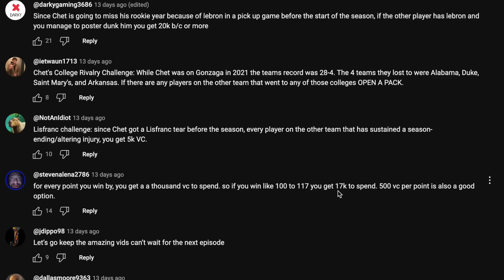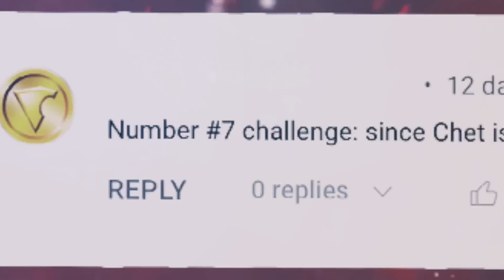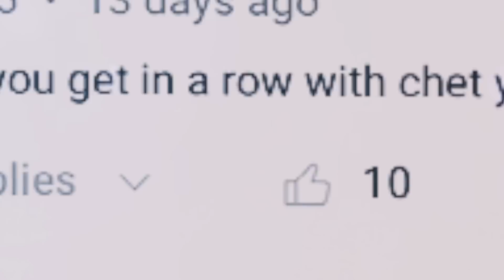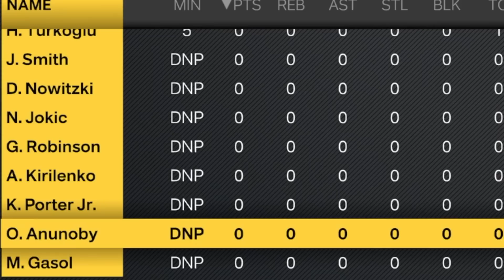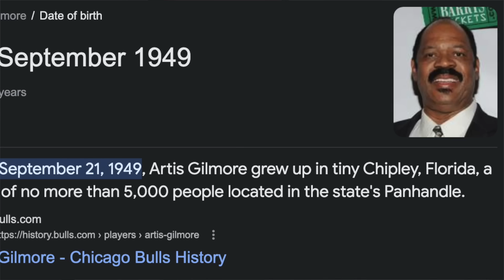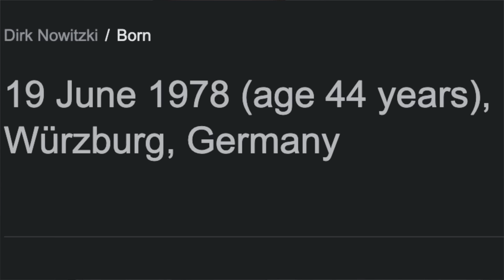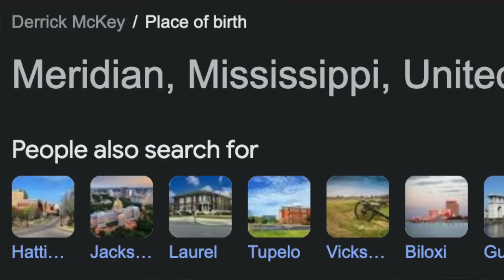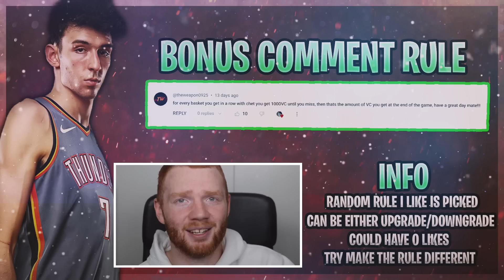DARK MATTER CHETS LEGACY #3 - FIRST DARK MATTER PULL!! NBA 2K23 MYTEAM!!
This is the 3rd episode of my updated series called 'Dark Matter Chets Legacy' as it's 100% based around Chet Holmgren's Hero card in NBA 2K23 MyTeam!

I hope you all enjoy this series!